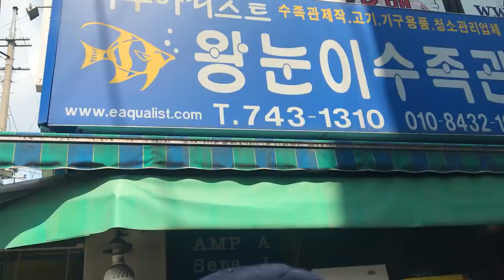사라져 가는 청계천 애완동물 거리에 갔습니다 Visiting Korean Pet street disappearing [헌터퐝]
너무 안타깝네요.. 다시 살아날 수 있을지...
다시 일어났으면 좋겠습니다..